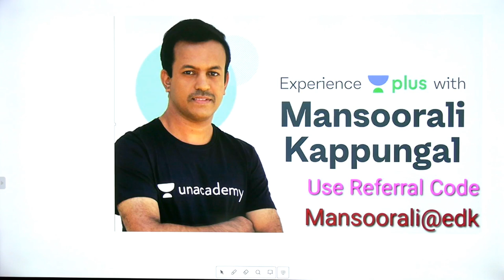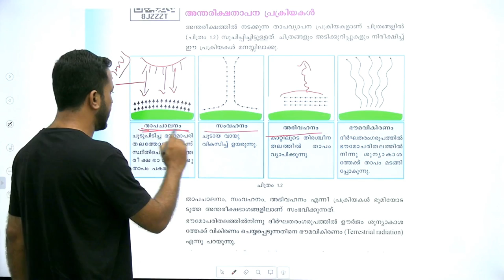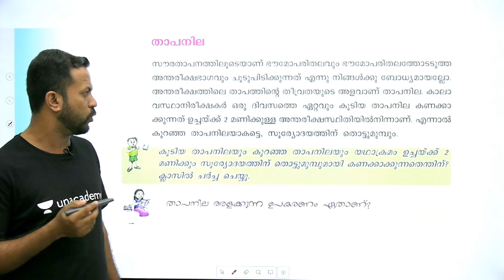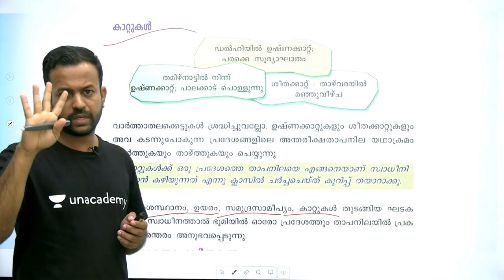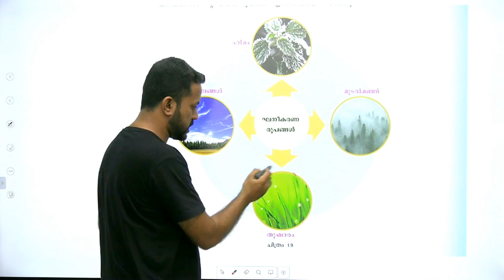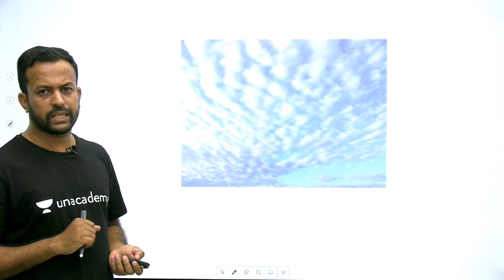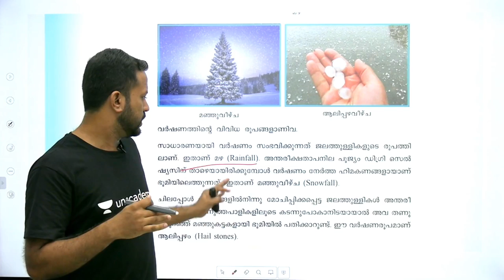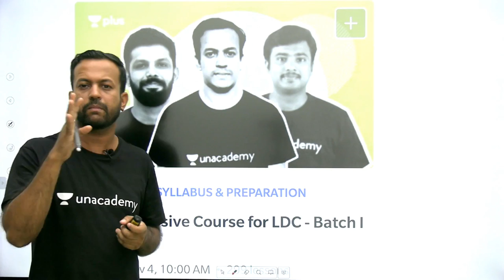SCERT ഒമ്പതാം ക്ലാസ് ജോഗ്രഫി വിശകലനം | P - 1 | Kerala PSC | Mansoorali Kappungal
ഒമ്പതാം ക്ലാസ്  സ്കൂൾ പാഠപുസ്തകത്തിലെ ജോഗ്രഫി യിലെ പഠിക്കാൻ ബുദ്ധിമുട്ടേറിയ ഭാഗങ്ങൾ  വളരെ എളുപ്പത്തിൽ മനസ്സിലാക്കാം.

🧑🏽‍🎓Unacademy Kerala PSC is here to help you prepare for the Kerala PSC Exam with FREE TARGETED COURSES!🧑🏽‍🎓
Designed to help PSC candidates pass the Kerala PSC exam with flying colours!